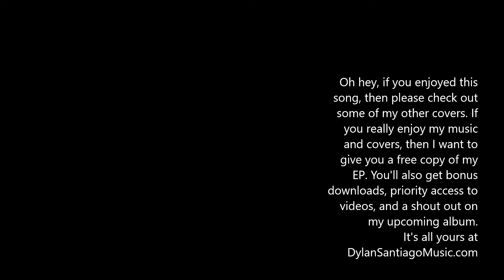Cough Syrup - Young The Giant (Baritone Ukulele Cover)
Baritone ukulele cover of Cough Syrup by Young The Giant from the album, Young The Giant
Chords and Lyrics below in comments.

Recorded in Keizer, Oregon

Equipment:
- Caramel Baritone Ukulele

Produced in Reaper and Bandlab.

You can use these cheap, low-cost, budget tools and free software to edit and self-produce your tracks.

Interested in songwriting? The best thing to do is just put some words on paper, you can always change them later. I like the way John Mayer shares his process in this short video

It's titled, Music Production 4 Dummies, and he breaks down every step in a very genuine and understandable way.

If you are new to the world of self production, then I'm right there with you.

(Get free downloads, your name mentioned in my album, and weekly updates)